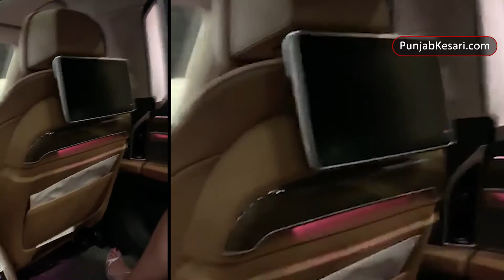दिल्ली के 5 स्टार होटल के बाहर पूर्व BSP सांसद के बेटे की गुंडागर्दी, तानी पिस्तौल | Punjab Kesari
BSP के पूर्व संसद राकेश पांडेय के बेटे आशीष पांडेय ने दिल्ली के 5 स्टार होटल हयात के बाहर पिस्तौल लहरा कर कुछ लोगो को धमकाया व उन्हें गलियां भी दी | इस सब का वीडियो सामने आया है |